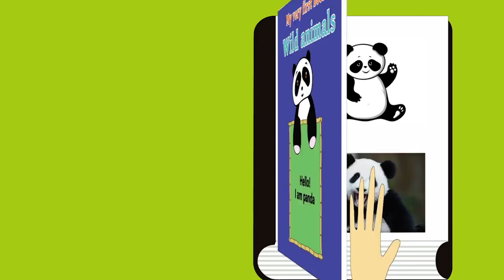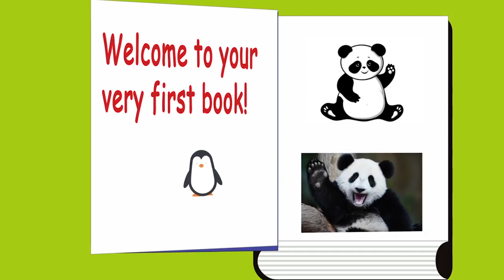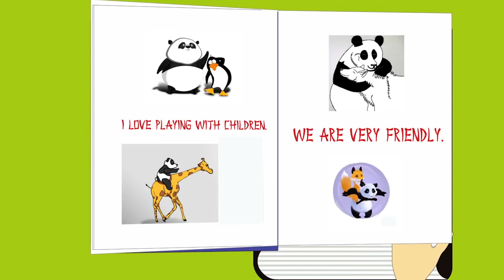Read-Aloud: "The Black and White Factory" by Eric Telchin and Diego Funck - A Book for Kids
In this book you will get acquainted with the Panda family. Panda plays with friends. Where live Pandas. What Panda eat. Panda is in cartoons. And many interesting things about Panda.

This is a children's story book about the top-secret black-and-white factory. There are NO COLORS ALLOWED, but, when colors begin to creep into the factory, everything changes! Welcome to the.